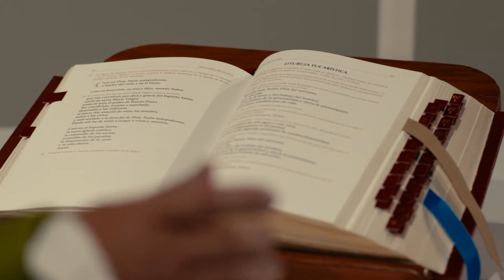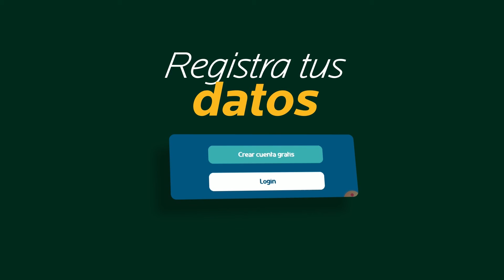DEL SANTO EVANGELIO SEGÚN SAN MATEO 5, 13-16